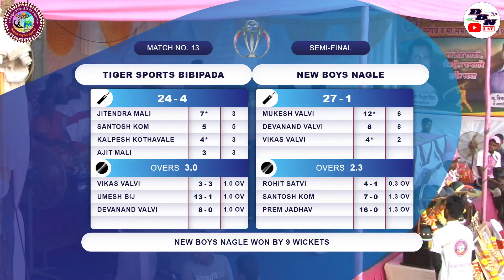DAY 4 || MATCH NO 13 || NEW BOYS NAGLE VS TIGER SPORTS BIBIPADA || VAGHOBA SPORTS BRAHMANGAON SARPAN